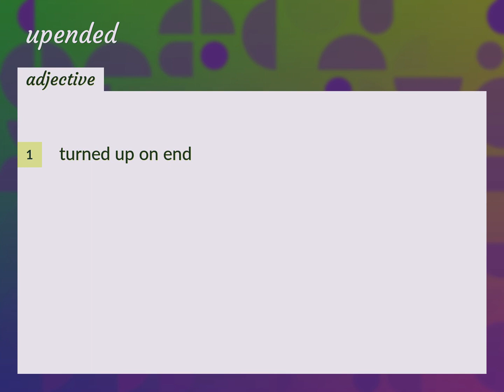Upended | meaning of Upended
What is UPENDED meaning?